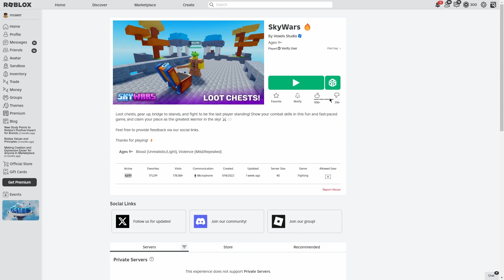Playing SKYWARS with viewers (Roblox)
this isn't skywars roblox bedwars but a different skywars